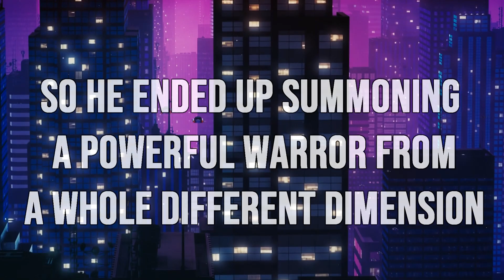Dragonball Taiyo - Gohan vs Goku Black - (what-if)